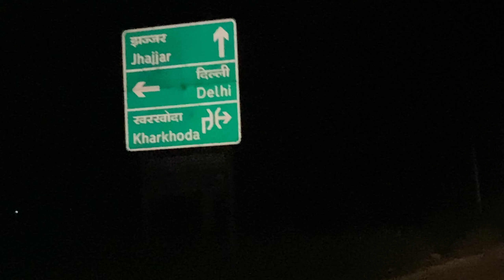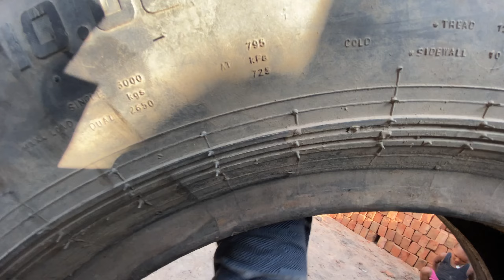RTO🚔ne ￼￼seize kiya🚜tractor or ￼police ne ki Jabardasthi😱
Rto se kaise bachte hai॥
दिल्ली में ईंट🧱का रेट और आपके मकान तक आएगी कैसे॥
ईंटों🧱से कौन कितना कमाता है॥💰
Power of bricks🧱॥
||मकान में कितनी ताकत की ईंटे🧱लगाए।जानो पूरी वीडियो देख कर||
भट्ठा-on 1 march 2024 end 1 June 2024
This bricks 🧱 in down my business
Ghata aa gaya kaam me to janiye.
Business bricks🧱in Delhi.
आपको काम करना है पैसा कमाना है तो देखिए।
भट्ठे का सही तरिका क्या है||right||क्या है चलाने का।।
ईंधन खर्च
लेबर खर्च
भट्ठे मालिक को कितने पैसे बचे।
भट्ठे की ईंटों🧱से कमाओ ढेर सारे पैसे।
||ईंटे🧱महँगी क्यों होंगी||
इस भट्ठे की ईंटे🧱नहीं मिलेंगी||
Delhi-NCR से बाहर की ईंटे🧱क्यों लेंगे हम लोग||
ये ईंटे🧱ही चाहिए आप ही बोलोगे||
सस्ती ईंटे🧱और बढ़िया ईंटे🧱🙏🚜🧱🚩
ईंट🧱रोड़ी, रेता, बदरपुर,मलबा, मिट्टी,सीमेंट इत्यादि के लिए कॉमेंट करें या बात करने के लिए इंस्टाग्राम Vickysinhmarbatta पर मसेज करें धन्यवाद॥
koyle se paki hui inte🧱ve tayile mithe pani ki pyor 100% quality K Saath Aapko provide Delhi me karai Jayegi.
Delhi ke liye inte🧱chahiye to comment karen🙏🚩
RK-1🧱Barand into🧱ka bhatta hai hamara.
जय श्री राम🙏🚜🧱🚩बोलिए।
Haryana se Delhi kaise jati hai inte🧱tractor🚜se
Haryana,Delhi me agar aapko into🧱ke sirf ret hi puchne hai to bhi aap puch sakte ho.
Thank you all bharat 🇮🇳 vasi🙏🚜🧱🚩